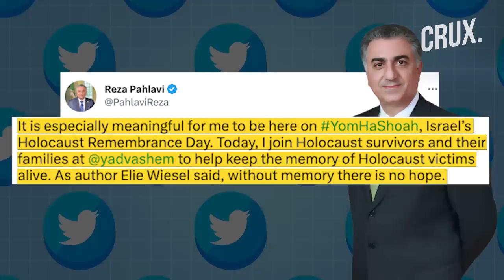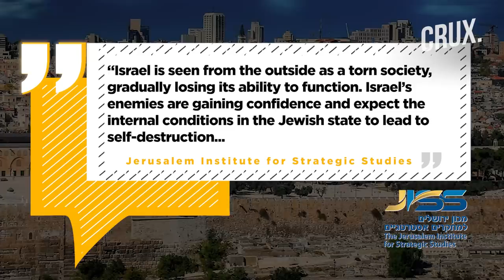Iran’s Exiled Prince Meets Netanyahu In Israel | Tel Aviv Pursuing Regime Change Plan Amid Tensions?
Iran's exiled crown prince Prince Reza Pahlavi and his wife Yakima made their first-ever visit to Israel on April 17. Pahlavi arrived in Israel to attend the annual Holocaust memorial ceremony. The Iranian Crown Prince was greeted by Intelligence Minister Gila Gamliel at the airport. Pahlavi went directly from Ben-Gurion Airport to the national Holocaust Remembrance Day ceremony at Yad Vashem. Watch the video to find out the importance of the visit.

0:00 - INTRODUCTION
1:07 -  PRINCE REZA PAHLAVI’S ITINERARY IN ISRAEL
2:16 -  WHO IS PRINCE REZA PAHLAVI?
4:09 -  WHY TIMING OF THE TRIP IS SIGNIFICANT

Source: AP

n18oc_world      n18oc_crux